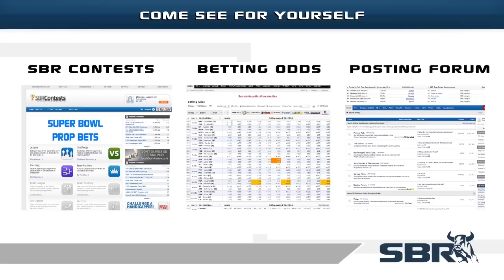Sevilla vs Borussia Monchengladbach (1-0) 19.02.15 | Europa League Football Match Preview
Sportsbook Review's soccer odds master anaylsts provide tips and plays for your soccer betting card on the Sevilla vs Borussia Monchengladbach match in the Europa League on Thursday. Don't miss out on the very best of free soccer picks you can max-out your values with on their meeting.

Sportsbook Review's Natalie Rydstrom previews and offers free betting predictions for the Europa League Round 32 Knockout stage football match Sevilla vs Borussia Monchengladbach playing on Thursday 19th February and highlights the betting odds and best tips with guest Alex from Boom Betting Agency